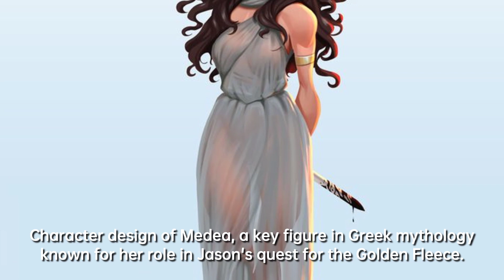The Top Three Essential Figures in Greek Mythology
In Greek mythology, there are some famous gods and goddesses like Zeus, Poseidon, and Athena. However, there are also other characters who hold significant roles. Without them, Greek mythology wouldn't be the same. Here are the three most crucial characters in Greek mythology (in no specific order).

In Greek mythology, one of the most important characters is Odysseus. He is the main character in Homer's The Odyssey, and without him, Greek mythology just wouldn't be the same.

Throughout his journey in The Odyssey, Odysseus faces many challenges, like a Cyclops, sirens, and an angry Poseidon.

Odysseus teaches us that you don't need to be the biggest or strongest to win a battle. When he defeats the Cyclops Polyphemus, he outsmarts him instead of overpowering him.

In Homer's The Iliad, Odysseus plays a crucial role in leading the Greek soldiers into Troy by hiding inside the Trojan horse. He always uses clever strategies to outsmart his opponents in battles and on his way back home.

In Greek mythology, Hercules is a significant character known for his incredible strength from a young age. Born as a demigod to Zeus and mortal woman Alcmene, Hercules faced the wrath of Zeus's wife, Hera, who despised his existence. Hera tried to kill Hercules as a baby by sending snakes to his cradle, but he strangled them effortlessly. As Hercules grew up, he married Megara and had children, but Hera's vengeance led him to madness, causing him to tragically kill his own family. Realizing his mistake, Hercules sought guidance from Apollo and was advised to repent by serving King Eurystheus. Hera intervened and convinced the king to assign Hercules twelve challenging labors. Despite Hera's attempts to make the tasks even harder, Hercules successfully completed all twelve labors, much to her disappointment.